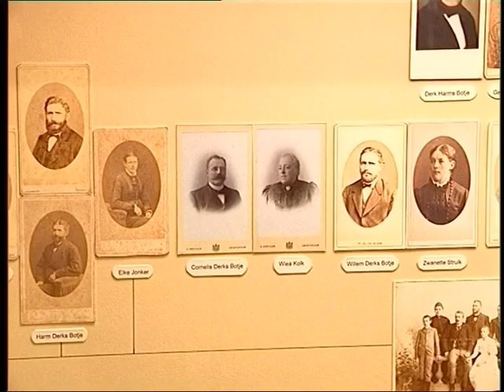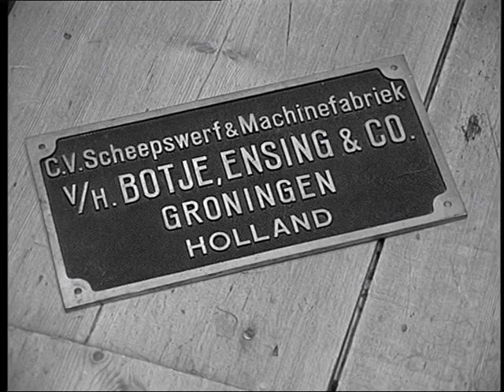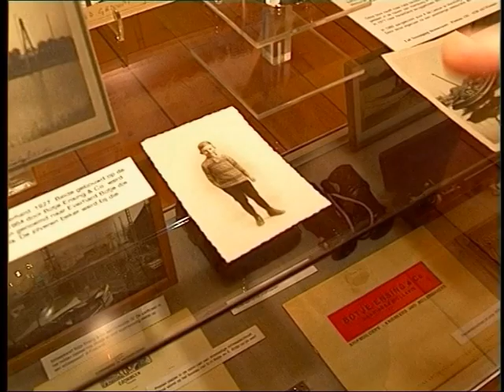Botje - Beno’s Stad 158: (8-1-2004)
De tentoonstelling de ‘maritieme familie Botje’ in het Noordelijk Scheepvaartmuseum in het voorjaar 2004 was voor Beno Hofman aanleiding voor een Beno’s Stad over dit onderwerp. De bouw van twee grote jachten voor een Griekse reder luidde begin jaren zestig de ondergang van de scheepswerf in.